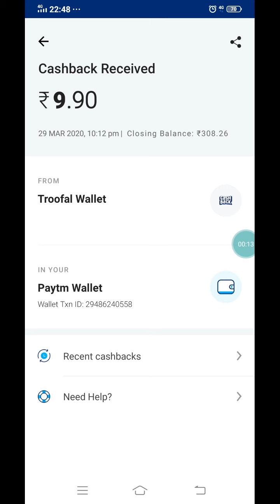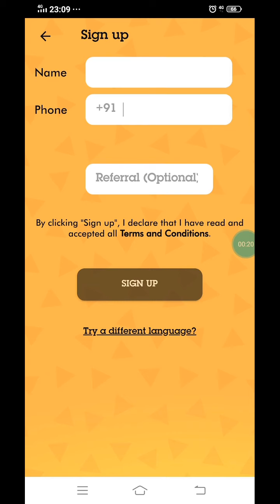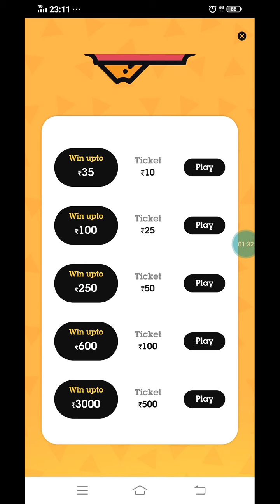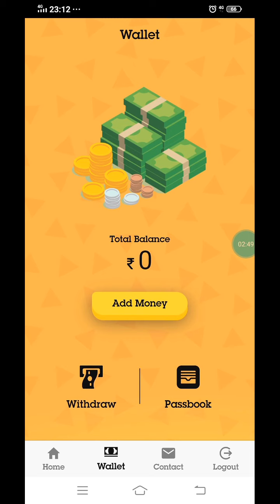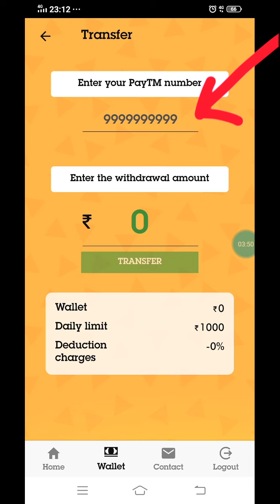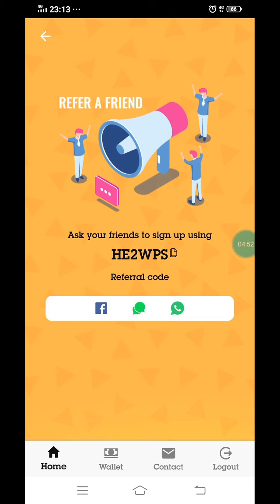How To Earn Money Online Without Investment For Students In Tamil, Earn Money Online Tamil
BELOW LINK IS OUR 2ND CHANNEL

PLEASE VISIT IT

BELOW APP IS A PERMANENT EARNING APP

1. NAME OF THE APP : BOOM WALLET

REFER CODE : HE2WPS